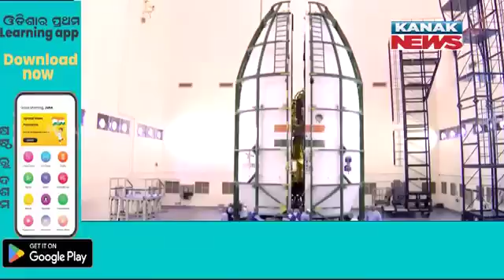Goal Behind Launch Of Chandrayaan-3, Will It Unearth The Mysteries Of Moon | Know The Fact